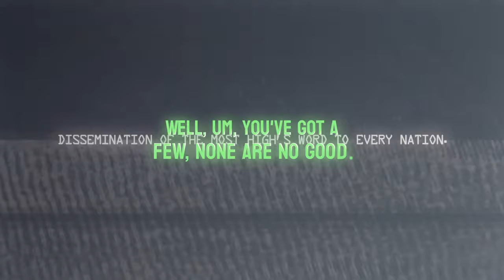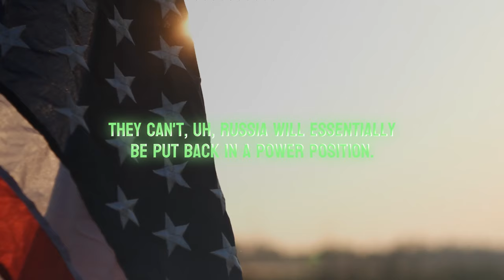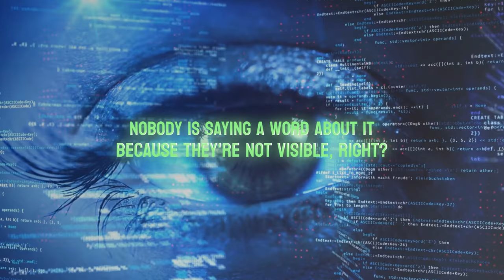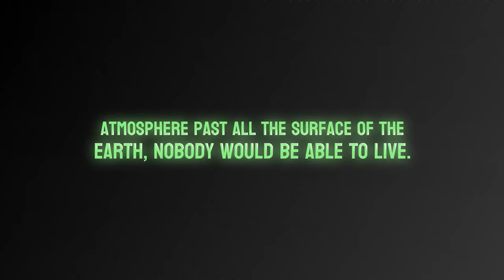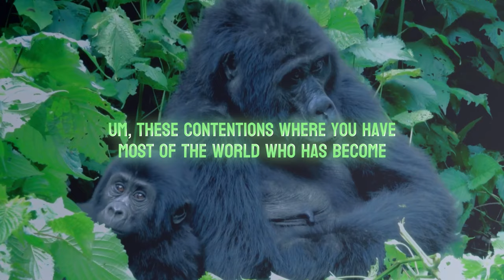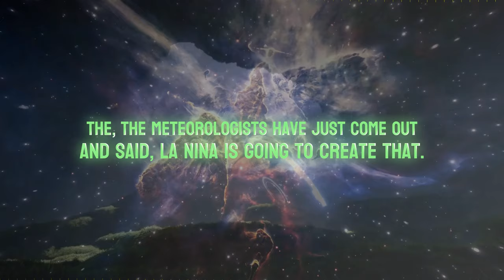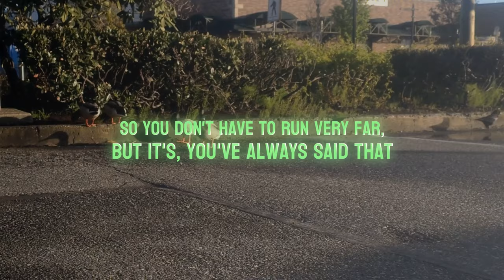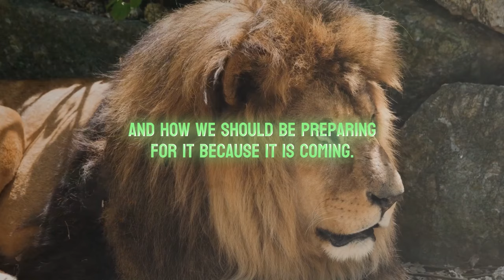Pastor Paul with Mike from COT Discuss Geopolitical Dynamics | UPDATE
DESCRIPTION
📖✨"In this episode, we delve into the rising tensions that could spark World War Three, focusing on China's actions in the Middle East and Taiwan. Explore China's drills around Taiwan and its dominance in the electric car industry. Despite nearly a trillion dollars in purchases showing economic strength, China's potential move on Taiwan could force international intervention, escalating to a global crisis. We also cover China's advancements in technology, AI, and space innovation. Don't miss this crucial analysis on the geopolitical landscape and China's growing influence.🌟

Chapters:
00:00:00 - Intro
00:02:00 - skip intro
00:02:11 It's going to be an epic program
00:15:55 Do you see that wind of change?
00:36:56 This is the time to make sure
00:52:27 Yeah they are modernized
01:07:30 And we know that begins to happen
01:14:27 Outro